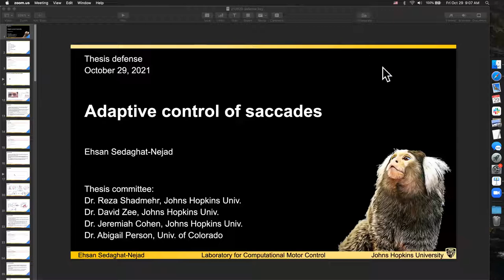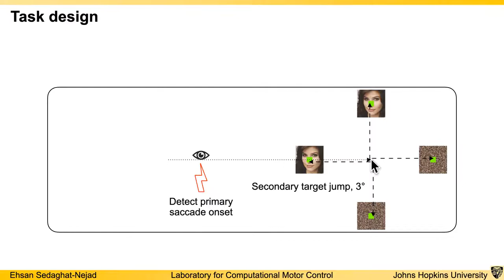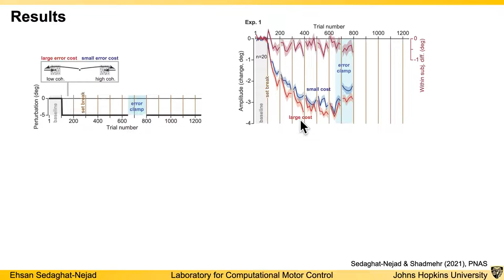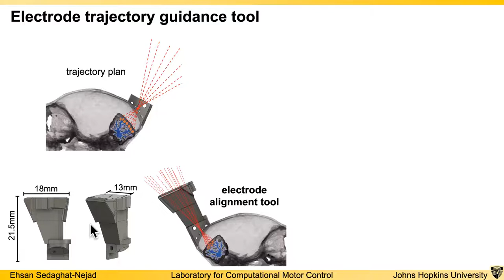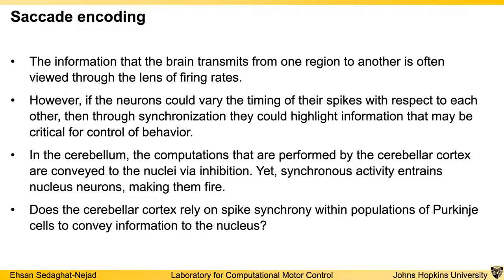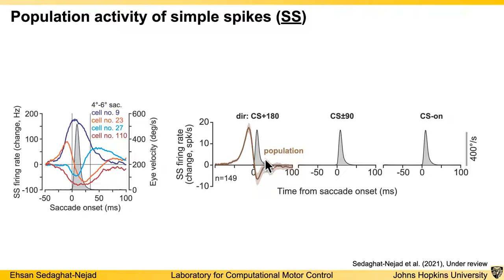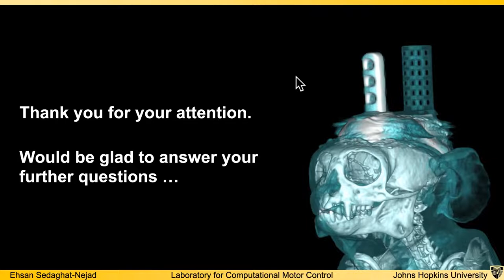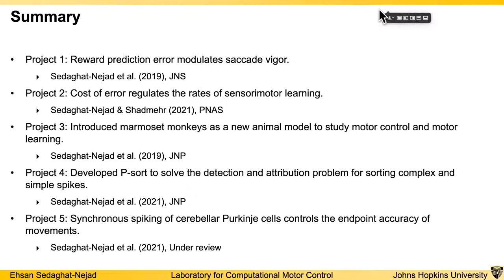Ehsan Sedaghat-Nejad, Adaptive control of saccades (10/29/21)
Thesis defense.
Dissertation Title: Adaptive Control of Saccades
Friday, October 29, 2021 at 9:00 am ET

Committee:
Dr. Reza Shadmehr
Dr. David S. Zee
Dr. Jeremiah Y. Cohen
Dr. Abigail L. Person